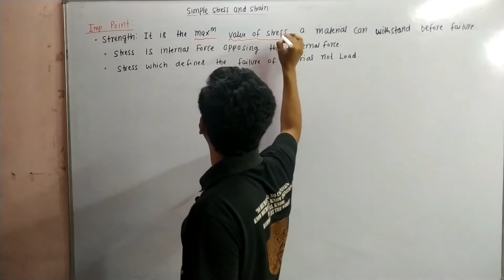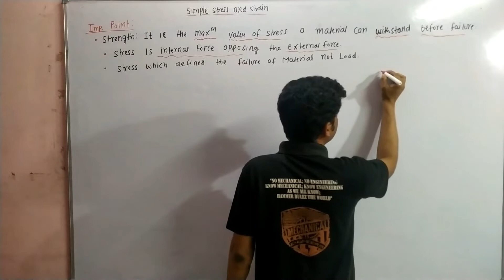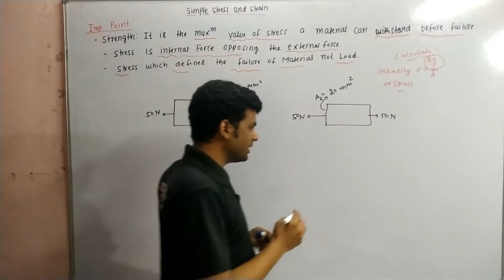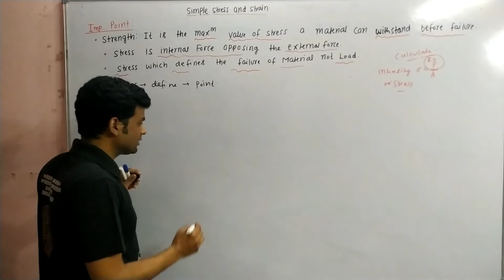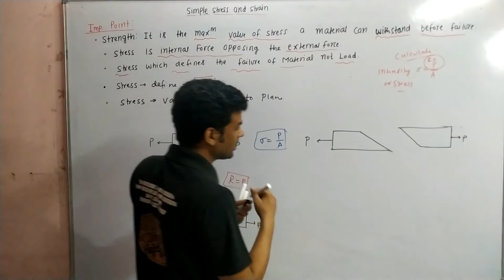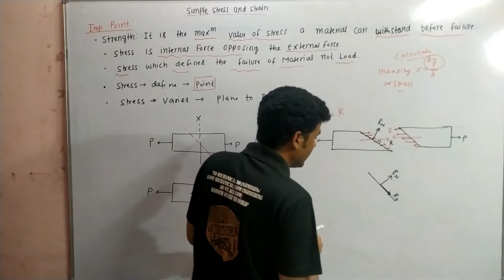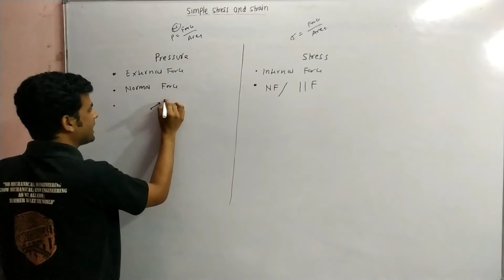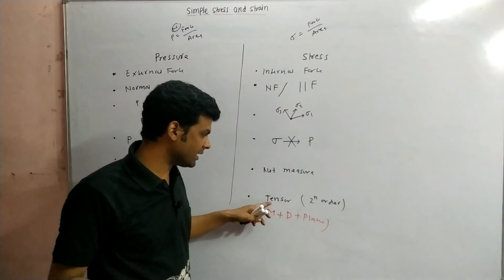Important Points For Stress | differnce between Stress and Pressure | SOM | M05L02 | Mechtube India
In this video we discuss the important point regarding Stress & Also explain the difference between stress & Pressure

Mechtube India